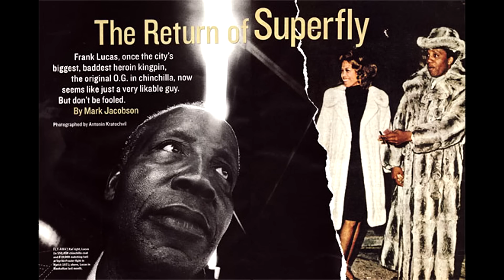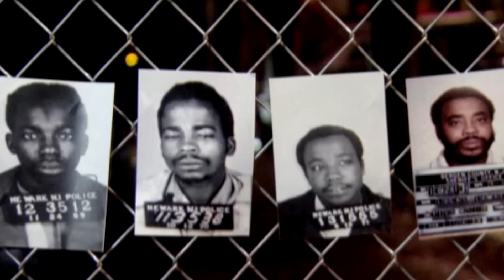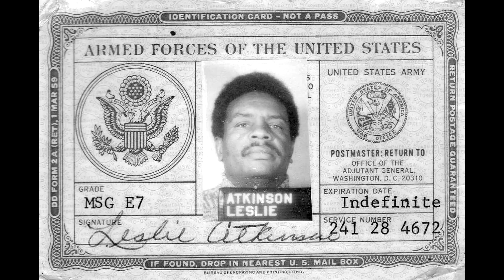#1 Snitch Frank Lucas Obituary [ American Gangster ] Al Profit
Frank Lucas of "American Gangster" Fame died today. He was 88.
Noted Federal informant, social security benefits thief, and one time heroin dealer for the New York Mob, Frank Lucas died today at 88. A man so uneducated he couldn’t count so he weighed the proceeds of his street level heroin business before turning it into his Mafia suppliers, he once put a contract out on his own brother’s life.

After many years of laying extremely low to avoid being killed by one of the many, many, many New York drug dealers he testified against and setup for arrest, Lucas got lucky when a 2002 article appeared in New York Magazine written by Marc Jacobsen entitled “The Return of Superfly” sparked a massive Hollywood interest and in 2007 the film “American Gangster” was released to massive success.
Lucas was played by Denzel Washington in a perfect example of what is wrong with Hollywood. Denzel is a true movie star and he was mesmerizing as Frank Lucas. The problem is the real Frank Lucas was nothing like Denzel Washington and many of the stories in the movie were totally false.

Three central lies form the premise of “American Gangster”

That Frank Lucas didn’t get his heroin from the Mafia, he went to Southeast Asia and got it himself. That’s actually Leslie “Ike” Atkinson’s story. Ike Atkinson was a retired officer living in Thailand when the Southeast Asian conflict broke out and between 1968 and 1975 he and the French Connection were the two biggest heroin suppliers to the U.S. in the entire world. Frank Lucas may or may not have purchased dope from Atkinson through one of Atkinson’s middle men in the U.S. it is unclear. Lucas certainly knew about Atkinson, who served over 30 years in prison and was incarcerated when Lucas stole his story for New York Magazine article. Every single time Lucas was indicted in a drug conspiracy case the suppliers in the case, his co-defendants, were Italian Mafia members. Every time.

That Frank Lucas was smart. He wasn’t. It was his brother Shorty who was the brains of his operation, I think that’s the same brother he put a hit out on.

That he only informed on crooked cops. He actually did not inform on ANY crooked cops that there is any record of. Who he did tell on is lots and lots of black drug dealers in New York. I don’t think he told on any of the Italians he worked for. He did so much telling that he helped the feds rig up one of the most ridiculous drug conspiracy cases I’ve ever heard of. He testified that 3 different guys, one was a former lieutenant of Frank Matthews- who really was the “American Gangster”, one was, I think “Goldfinger”, and another guy- were all getting the cutting agents- the lactose, quinine and et cetera, from the same supplier. Now these three guys were all drug dealers- but they did NOT know each other. But thanks to Lucas’ testimony they were convicted of all being a part of the SAME HUGe conspiracy because they all, unknowingly, bought cutting agents from the same guy.

Now what is true is that his brand of Heroin “Blue Magic” is possibly the single biggest selling brand of Heroin in Harlem history, several highly dependable sources have told me this. But that doesn’t mean he had any special heroin, he just cut the Heroin the Mafia gave him less than, say Nicky Barnes did his.
Lucas was paid 900 thousand dollars and a house for use of his name and “life rights” for American Gangster. He quickly ran through this money and spent the last years of his life still on the hustle. I will leave you with this one last Frank Lucas story, so you know just what kind of a guy he was.

In 2011 or so, I was with Ron Chepesiuk, my partner doing “the Frank Matthews Story”, and we were sitting in Ike Atkinson’s little apartment outside Durham, North Carolina. He had been recently released from his 30 year plus prison term. Atkinson still received his military pension- he had retired honorably from the Army years before he decided to earn himself the nickname Sergeant Smack. The phone rings, it was Richie Roberts, the real life New York Cop played by Russell Crowe in the film. Roberts had become a lawyer, just like in the American Gangster film, and he spent many years as “friends” with Frank Lucas and was acted as his attorney during the period of the film. The reason for the call was to tell Ike that Frank Lucas was getting a felony conviction and being put on probation for stealing his own son’s social security disability checks, cashing them, and spending the money on himself. Criminals are often narcissistic low lives, and, while Frank Lucas was not the “American Gangster” he certainly was a narcissistic low life.